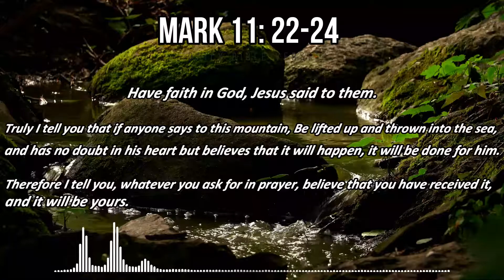DAILY BIBLE VERSE | Mark 11:22-24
Your Daily Bible Verse To Ease Fear & Anxiety... Have Faith in God 🙏❤️

Have faith in God, Jesus said to them. Truly I tell you that if anyone says to this mountain, Be lifted up and thrown into the sea, and has no doubt in his heart but believes that it will happen, it will be done for him. Therefore I tell you, whatever you ask for in prayer, believe that you have received it, and it will be yours.
Free from ANXIETY
Little Creek and Mossy Stones Stock Videos by Vecteezy